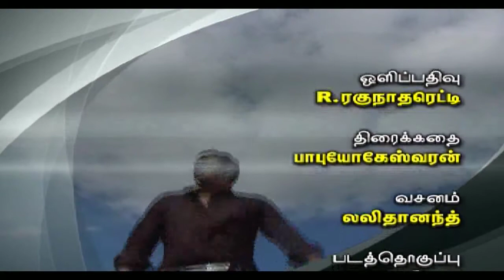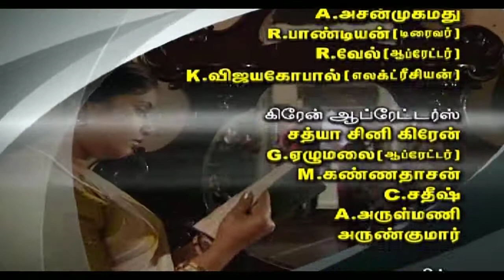Episode 67 Actress Sangavi's Gokulathil Seethai Super Hit Tamil Tv Serial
puthiyathalaimurai.tv
VIJAY TV
STARVIJAY
Vijay Tv